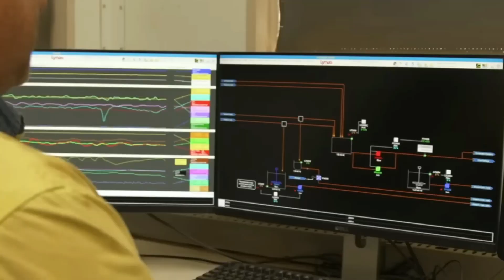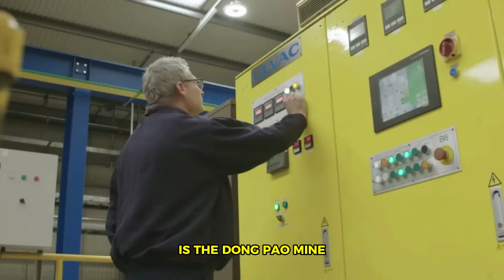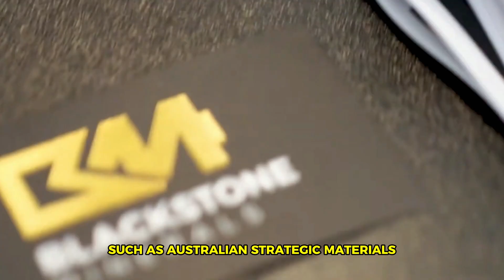Vietnam’s Rare Earth Output Drops Whilst China's Grows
China's dominance in the rare earths sector is not a recent phenomenon. It dates back to the 1980s, when China began to exploit its abundant and low-cost resources, and to undercut the prices of other producers, such as the United States, Australia, and Japan. China also benefited from the lax environmental and labour standards, which allowed it to operate with minimal regulations and oversight. China's rare earths output grew steadily over the years, reaching a peak of 135,000 tonnes in 2009. Since then, China has implemented some measures to control its production and exports, such as imposing quotas, tariffs, and taxes, to protect its resources, environment, and market share. In 2023 China produced a total of 240,000 tonnes of earths which increased from the year’s output of 210,000 tonnes. Beijing had raised its quotas in the year.

One of the countries that has the world's second-largest reserves of rare earths, estimated at around 22 million tonnes is Vietnam, vietnam also has a rich history and experience in rare earths mining and processing, dating back to the French colonial era. Vietnam's largest and most promising rare earths mine is the Dong Pao mine, located in the Lai Chau province, near the border with China. The Dong Pao mine has an estimated resource of 7 million tonnes of rare earths oxide equivalent, and a potential output of 20,000 to 60,000 tonnes per year.

However, Vietnam's rare earths sector has also faced some difficulties and setbacks, especially in recent years. Despite its abundant and high-quality resources, Vietnam's rare earths output has been very low and inconsistent, due to the lack of investment, technology, infrastructure, and market access. Vietnam's production of rare earths decreased from 4,300 tonnes in 2021 to just 1,200 tonnes in 2022, according to the US Geological Survey. In 2023, Vietnam's output of rare earths fell even more to just 600 tons, in spite of its ambitions to increase exports and manufacturing. Vietnam's rare earths sector also suffered a major blow in October 2023, when the Vietnamese authorities arrested several executives of a prominent Vietnam Rare Earth firm. The executives were accused of illegal trading, tax evasion, and money laundering involving millions of dollars of rare earths products. The arrests also affected the partnerships that the firm had established with some foreign companies, such as Australian Strategic Materials and Blackstone Minerals, to develop and supply rare earths from Vietnam.

Despite these challenges, Vietnam still has a lot of potential and opportunities for rare earths, especially in the context of the global demand and competition for rare earths, and the green transition to a low-carbon economy. Vietnam has received some support and cooperation from other countries, such as the United States, which has agreed to boost its collaboration on rare earths with Vietnam, as part of its strategy to diversify its rare earths sources and to counter China's influence. Vietnam has also planned to launch some new tenders for mining concessions at the Dong Pao mine, and to attract more investment and technology from foreign companies, such as Blackstone Minerals and Lynas Corporation.

China's rare earths dominance has also raised some concerns and challenges for the rest of the world, especially for the major consumers and importers of rare earths, such as the United States, the European Union, and Japan. These countries rely on China for most of their rare earths needs, and are vulnerable to China's supply disruptions, price fluctuations, and political pressures. China has shown its willingness to use its rare earths as a bargaining chip, or even a weapon, in its trade disputes and diplomatic conflicts. For example, in 2010, China suspended its rare earths exports to Japan, amid a territorial dispute over the Senkaku Islands. In 2019, China threatened to cut off its rare earths exports to the United States, amid the escalating trade war between the two countries.

To reduce their dependence on China, and to secure their access to rare earths, other countries have been seeking alternative sources and strategies for rare earths. Some of these include developing their own domestic mining and processing capabilities, such as the Lynas mine in Australia, the Mountain Pass mine in the United States, and the Kvanefjeld mine in Greenland. Some also include diversifying their import sources, such as from Myanmar, Brazil, and Vietnam. As well as include increasing their recycling and substitution efforts, such as by recovering rare earths from electronic waste, or by using other materials to replace rare earths in some applications.